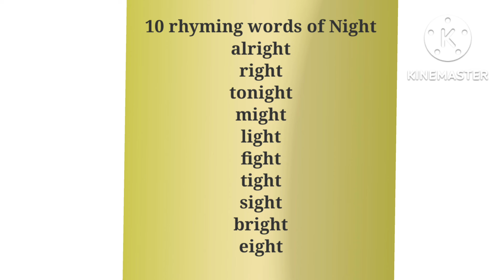10 rhyming words of night# राइमिंग वर्ड ऑफ नाइट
10 rhyming words of night# राइमिंग वर्ड ऑफ नाइट